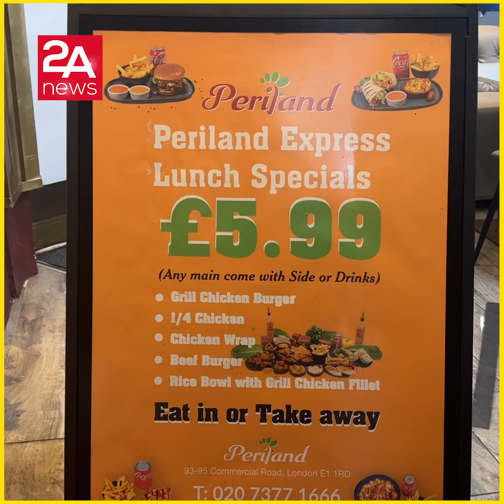পেরিল্যান্ড গ্রিল ফুড ইফতারিতে রামাদান অফার!